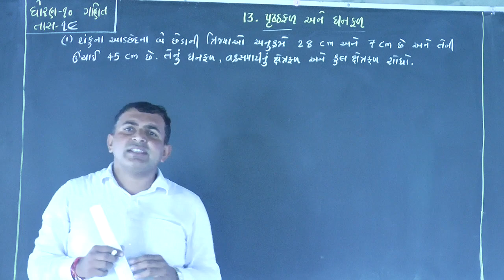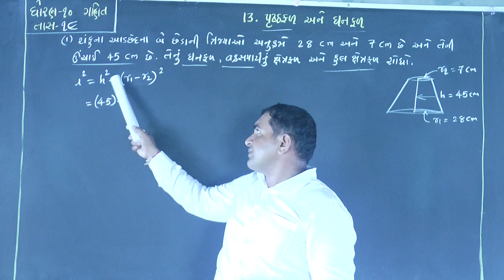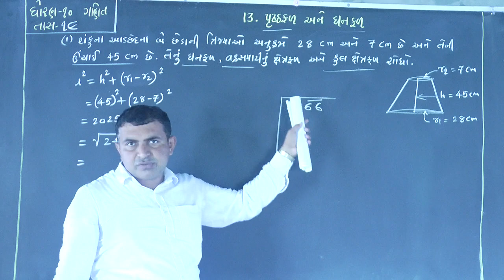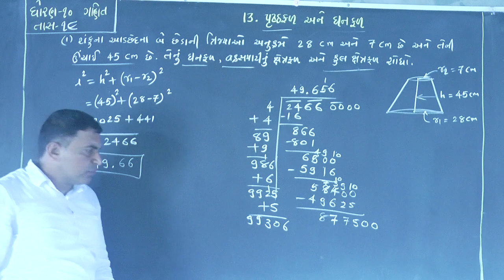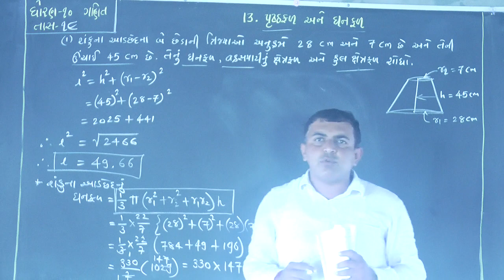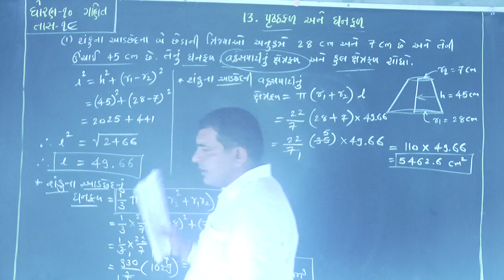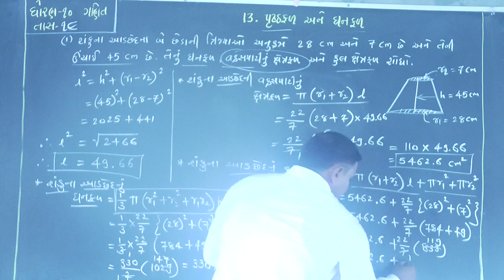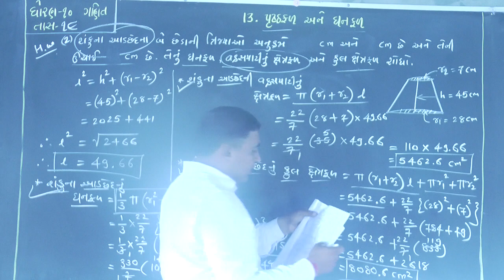STD-10// part-19 A // પૃષ્ઠફળ અને ઘનફળ